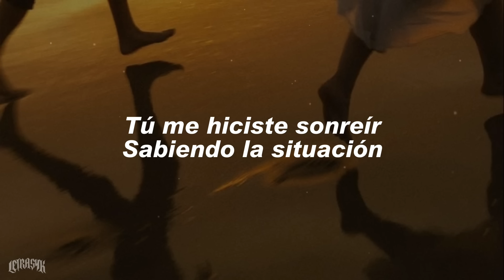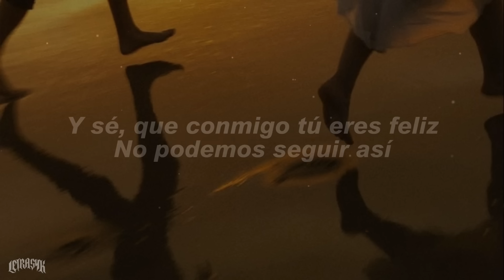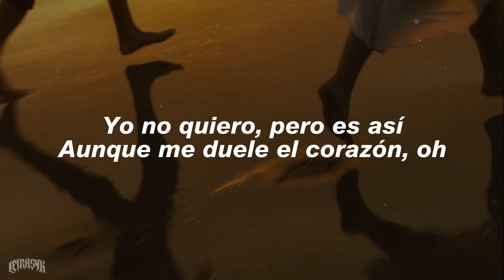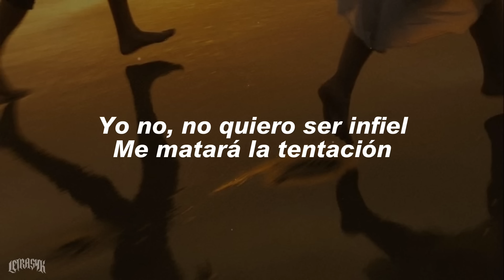Rechazame - Prince Royce 💔 (Letra)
🎧 Rechazame - Prince Royce

🎤 Lyrics:
[Verso 1]
Tú me enamoraste a mí
Tú me hiciste sonreír
Sabiendo la situación
Y que los dos tenemos nuestro amor
Vivimos escondidos
Escucha de mi canción

[Coro]
Ay, recházame
Es que no puedo aceptar tu amor
Ay, olvídame
Aunque nos duela hay que aceptar ese dolor
Es que yo tengo mi mujer y tú tienes tu novio
Yo no, no quiero ser infiel, me matará la tentación

[Puente 1]
This is for ya'll players out there
And I'm not just talkin' 'bout the fellas
You already know who it is
Royce, too strong

[Verso 2]
Y sé que conmigo tú eres feliz
No podemos seguir así
Terminaremos sufriendo, oh
Nuestro amor tiene que terminar aquí
Yo no quiero pero es así
Aunque me duele el corazón, oh

[Coro]
Ay, recházame

[Puente 2]
Y entiende, entiende corazón
Y ay, entiende, entiende, por favor

[Coro]
Y ay, recházame